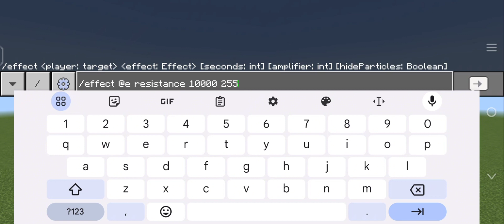One piece Zoro Addon Minecraft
I will release this addon soon

I used pillagers as a test because they seem to be compitable

Timespamp:
0:16 Zoro vs Pillagers
2:32 1v1